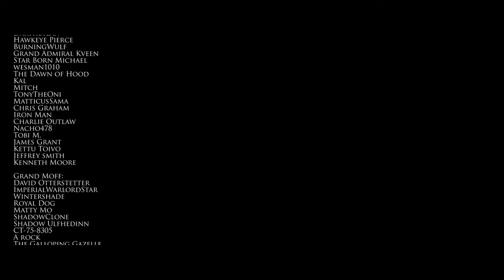The Bespin Amusement Park Murders! | YOUNG JEDI KNIGHTS | Tapcaf Transmissions Podcast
Corey and @EckhartsLadder talk about the second last Young Jedi Knights book, Trouble on Cloud City!